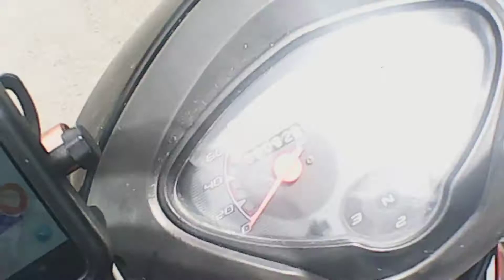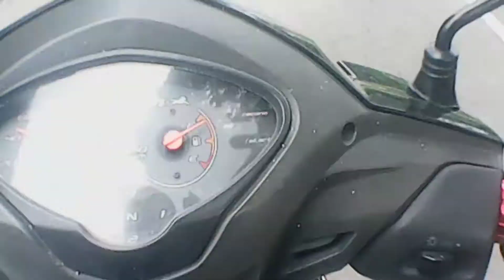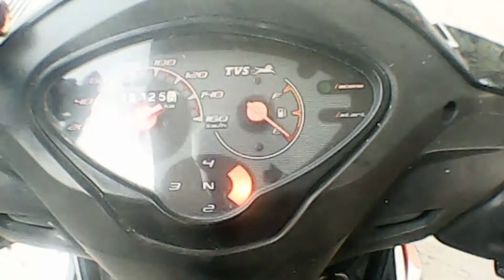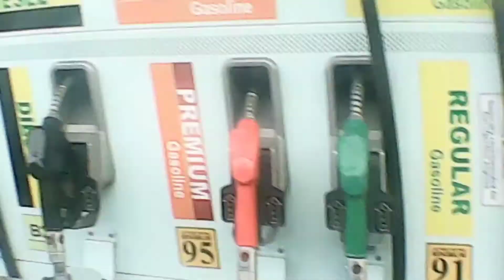TVS NEO XR110 - Manila to Bicol?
Ito ang ating byahe pauwi ng Naga City Camarines Sur, August 3, 2021. Mag ECQ na naman ang NCR kaya may mga checkpoint sa mga borders.